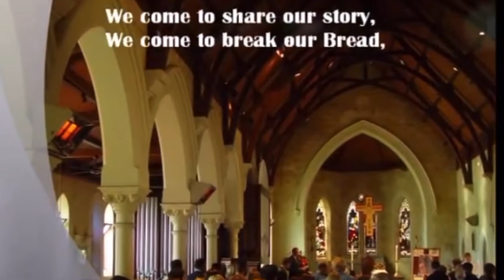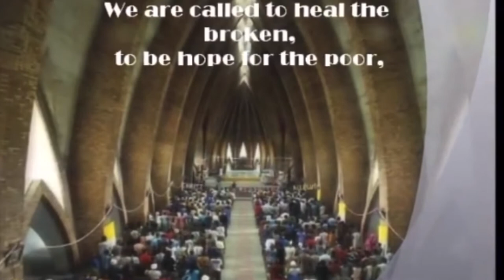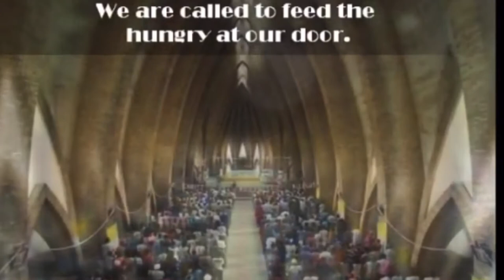Hymnal Book - The Song Of The Body Of Christ